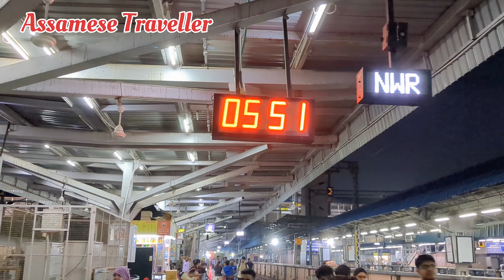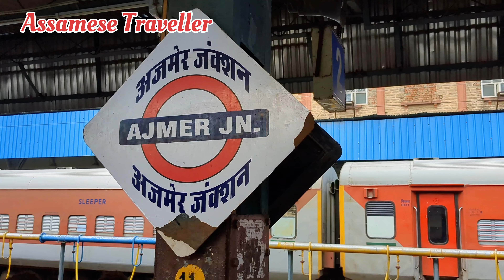Ajmer Dargah আজমীৰ শ্বৰীফ দৰগাহ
अजमेर दरगाह अजमेर शरीफ
Khaja Garib Nawaz Dargah Sharif in Ajmer, Rajasthan.
Ajmer Sharif Dargah ।। আজমীৰ শ্বৰীফ দৰগাহ